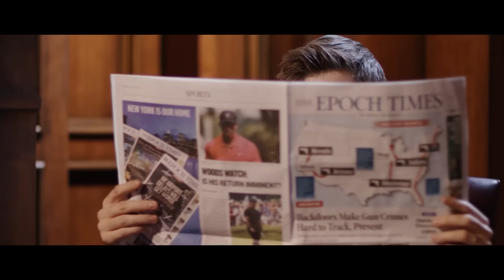How to Get Out of Work Asian Style